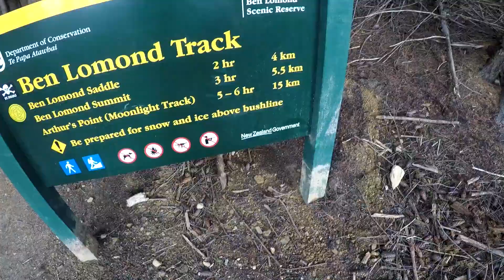Skiing and Running in Queenstown NZ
This is what a good day in Queenstown looks like. I slept for 12 hours after this so yeah, I was pretty tired.